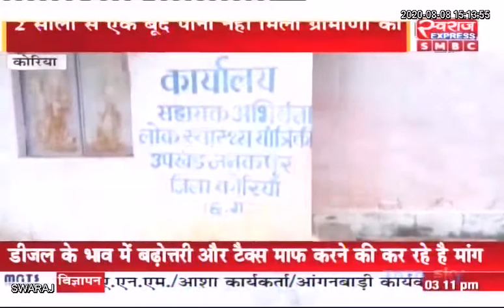KORIYA : सरकार की नल जल योजना हुई फेल... 2 सालों से बूंद बूंद पानी को तरस रहे ग्रामीण..